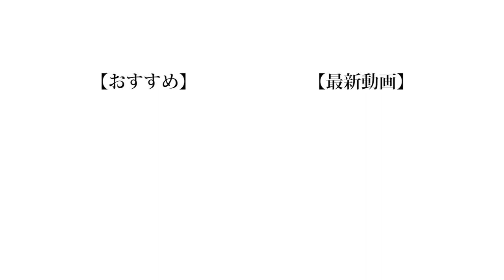【理解王】女心本当に分かってる？乙女心選手権！！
この動画を編集してて思ったのが、友達が女の子と話してる時の顔ってめちゃくちゃ面白いですよね。なんかいつもと違う顔をしてる感じがして（笑）。
それに比べて自分がやってる時の映像を見るとまぁきつい。見てると体がゾクゾクする感じがするんですよね。今まででこの動画が一番編集をするのがきつかったかもしれないです。

編集：もっち

❏ 公式
❑ 晴生(はるき)
❑ 魁斗(かいと)
❑ のせ
❑ もっち
【Untitled_mo】